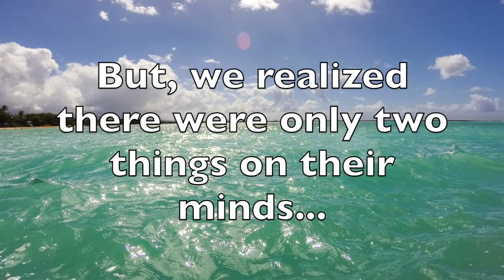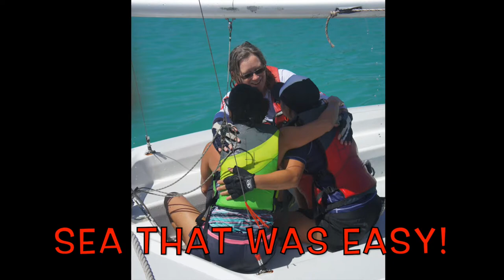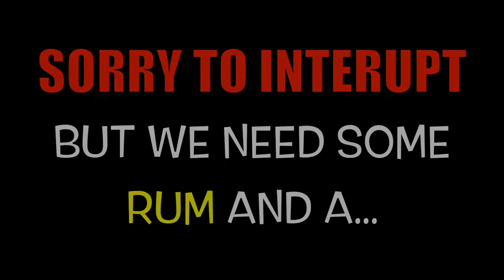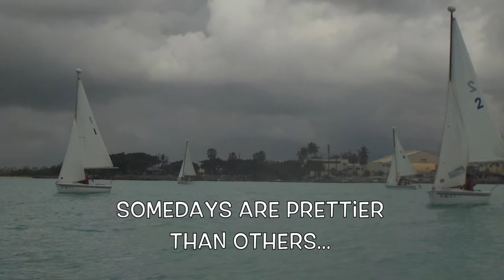Wet Hens Spring 2017 - Rum Riggers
Class video for the Wet Hens sailing program spring class.